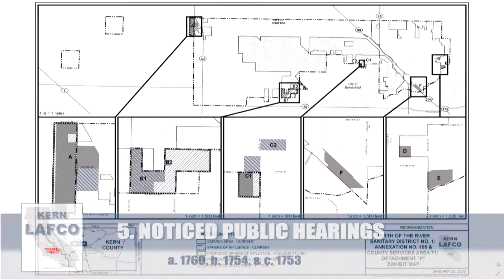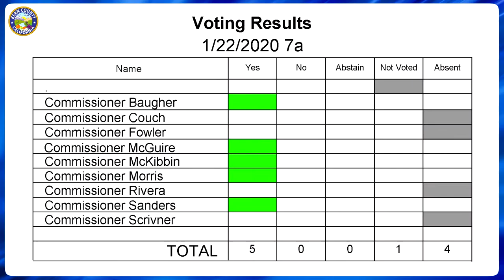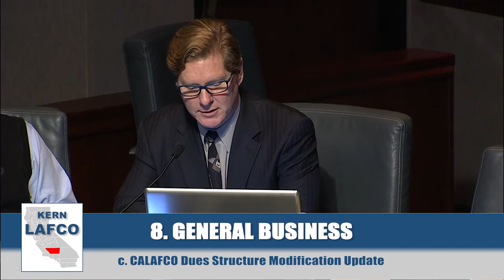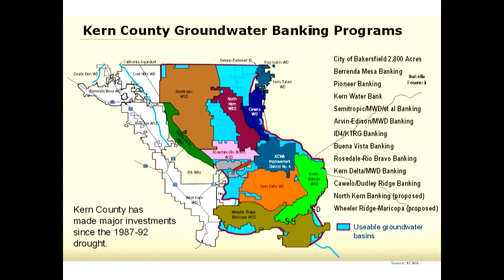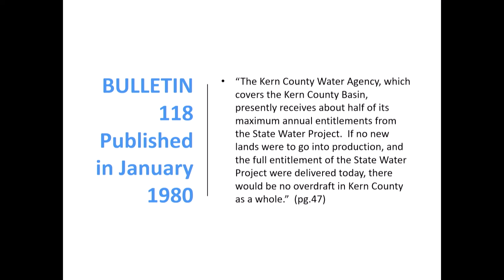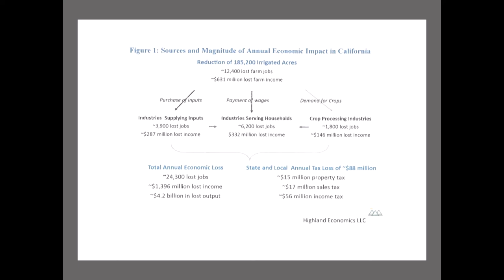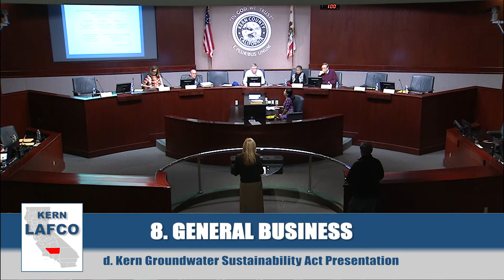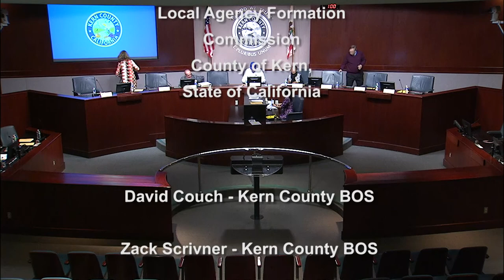Kern County Local Area Formation Commission (LAFCo) January 22, 2020